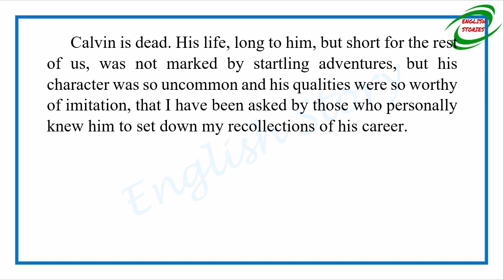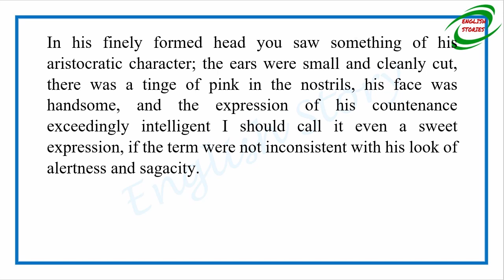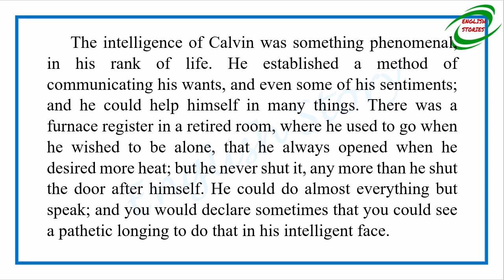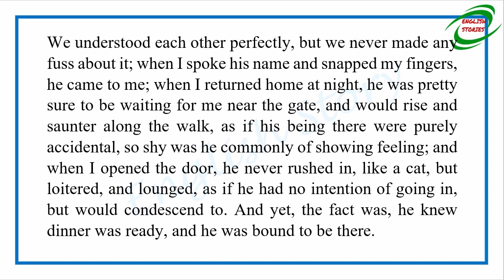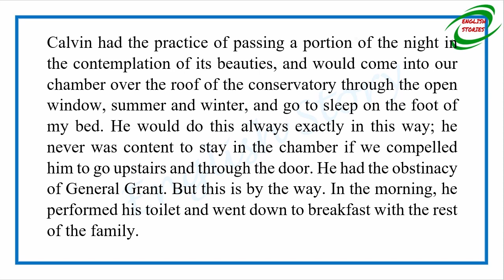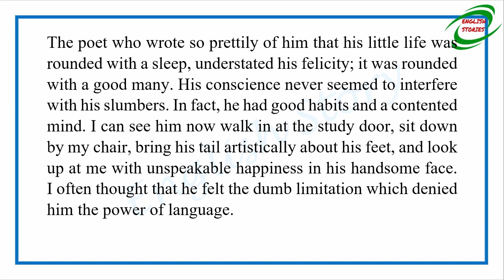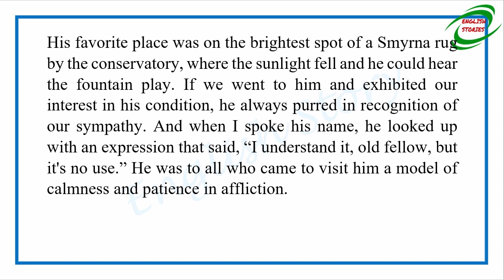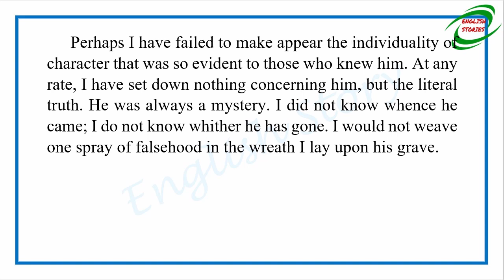Learn English Through Story - Calvin by Charles Dudley Warner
Story title: Calvin
Author: Charles Dudley Warner